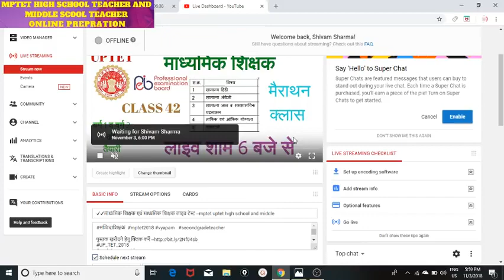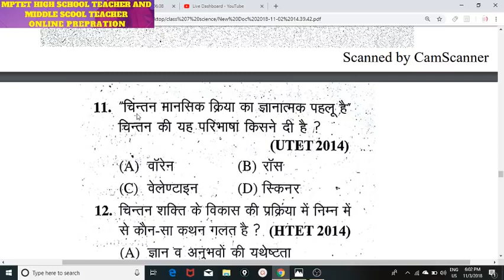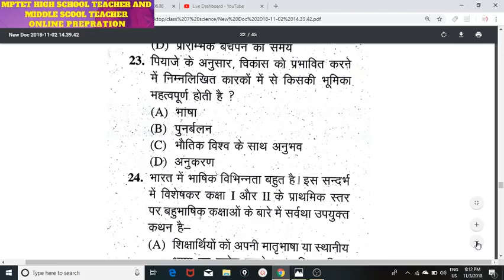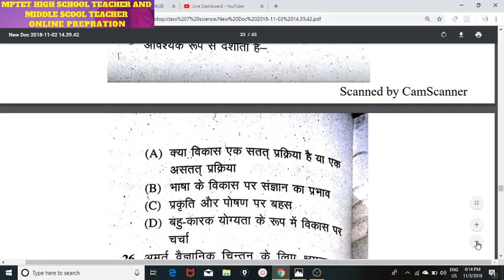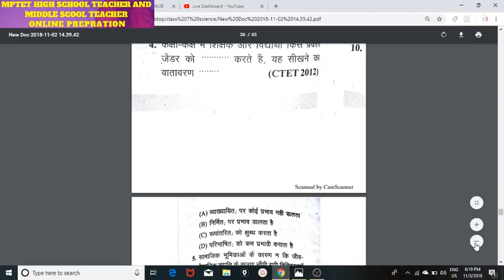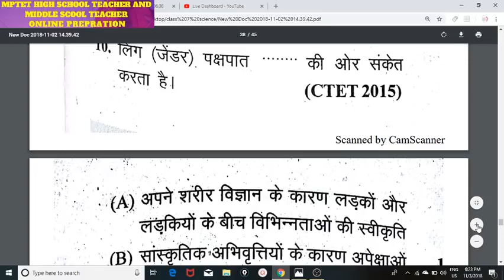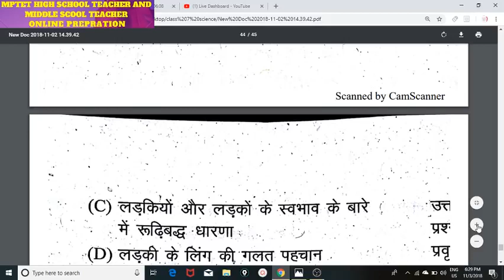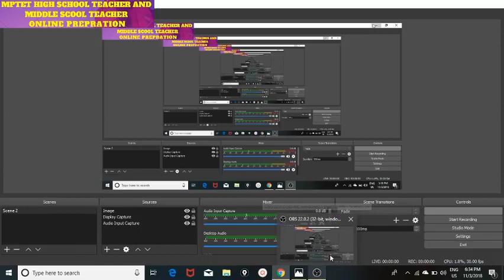MPTET GRADE 3 LIVE CLASS || प्राथमिक शिक्षक भर्ती पात्रता परीक्षा लाइव क्लास